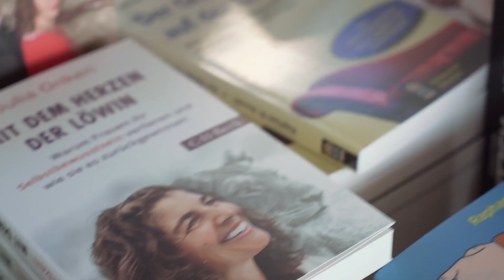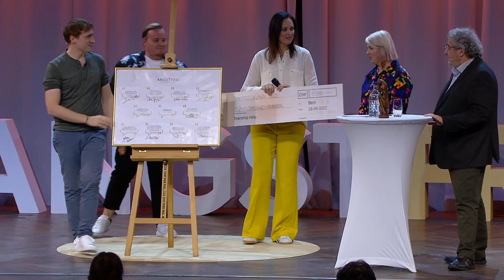Rückblick Angstfrei Kongress 2022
👍 Lass doch ein Like zurück, wenn dir das Video gefallen hat.

🆕 Hast du eigentlich schon mein neuestes Buch? «Du bist mehr als nur gut genug»

Vielen Dank, herzliche Grüsse & vielleicht bis bald,
Dein Gabriel Palacios

Nie mehr EINSAM? 3 Tipps wie DU JETZT alleine glücklich sein kannst!"